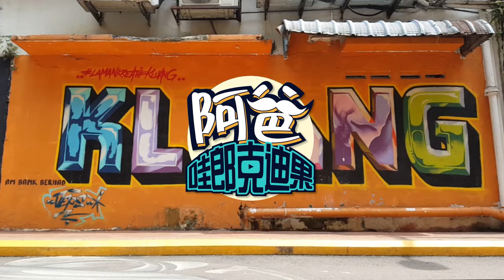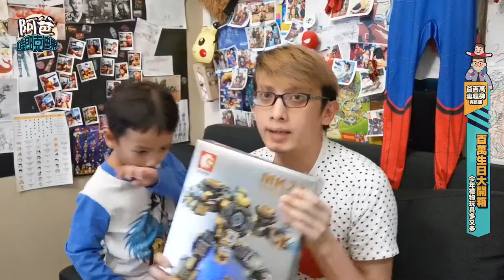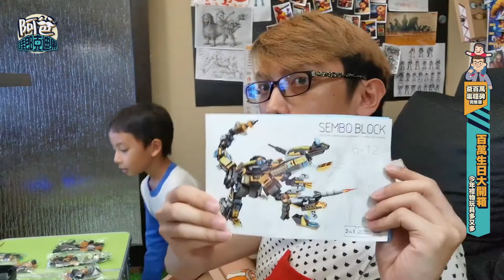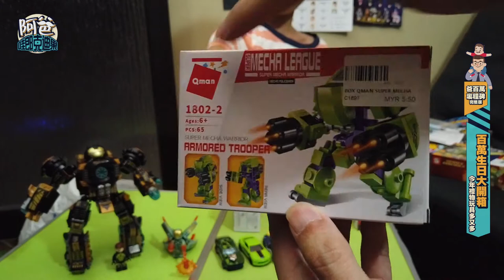吳百萬開好開滿生日大開箱 (Birthday Present Unboxing 2019)